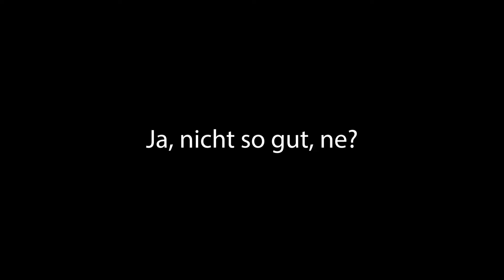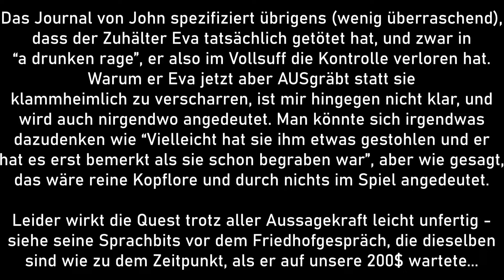AT2BT | RDR Folge 15: Such dir einen Platz zum Sterben, Gringo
Ein Wiedersehen mit Eva und ihrem Zuhälter Mario. Ein rassistischer Brite mit Bedarf an einem arglosen Paketboten. Das Ende der moralischen Überlegenheit John Marstons im Widerschein brennender Dörfer.